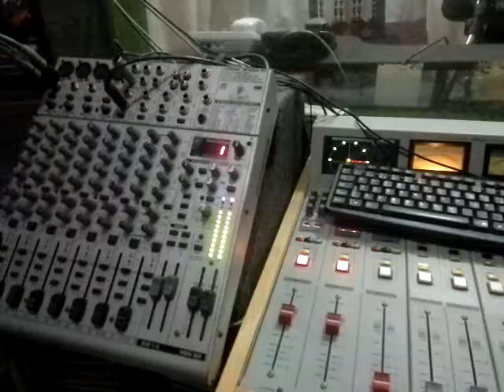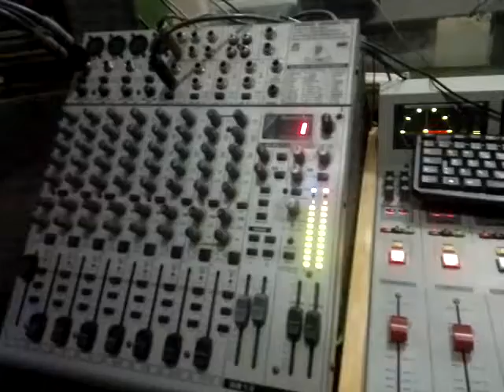En Radio Universal Parrandeando con César Nieto y los Euroguascas